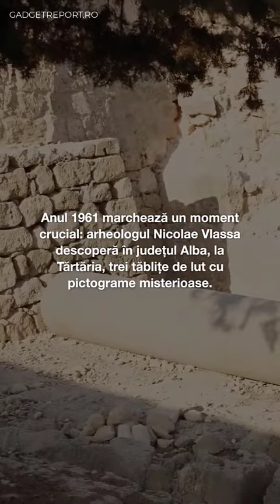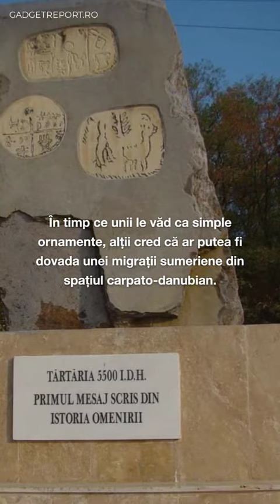Misterul tăblițelor de la Tărtăria. Este cea mai veche formă de scriere din istorie?